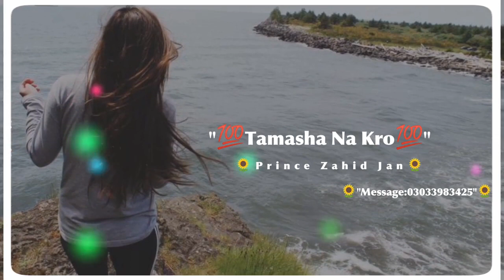Urdu sad whatsp video status❤Tumko shuhrat ho mubarik sada bhara indian bolly wood song🌻